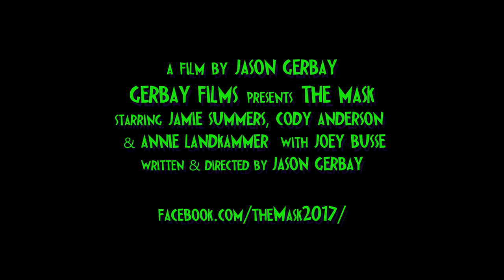The Mask (2017) | Trailer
Chaos ensues after a couple discovers a cursed relic.